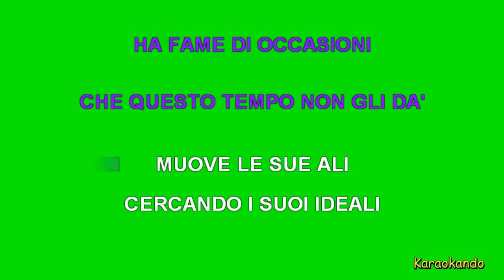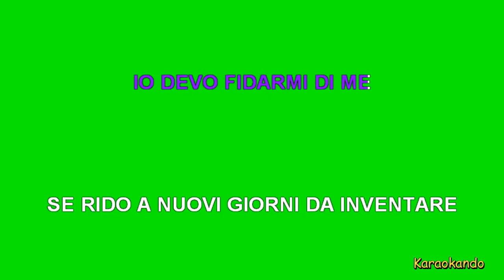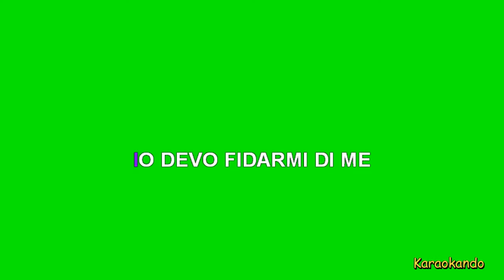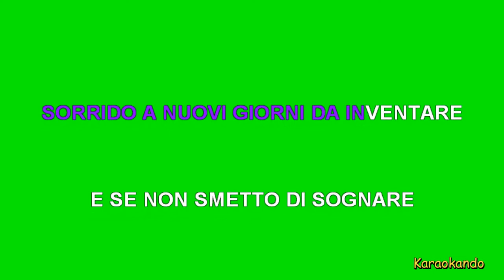Karaoke Italiano - Niente è Impossibile - Chiara Grispo ( Testo )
Niente è Impossibile
Chiara Grispo

Cover Karaoke

Testo :

PRESTAMI UN PASSATO
HO VISSUTO ANCORA POCO
LA TUA ESPERIENZA INFATTI NON CE L'HO
ARRIVO UN PO' PER CASO
IN UN MONDO DORATO
A CUI NON HO VOLUTO DIRE NO
LA MIA GENERAZIONE HA FAME DI OCCASIONI
CHE QUESTO TEMPO NON GLI DA'
MUOVE LE SUE ALI CERCANDO I SUOI IDEALI
E LA SUA LIBERTA'
SE UNA RISPOSTA NON C'E'
NON VOGLIO ABBANDONARE
LA VITA NELLE MANI DEL DESTINO
IO DEVO FIDARMI DI ME
SE RIDO A NUOVI GIORNI DA INVENTARE
E SE NON SMETTO DI SOGNARE
NIENTE E' IMPOSSIBILE, EEEEEEH
NIENTE E' IMPOSSIBILE, EEEH
MOSTRAMI UN FUTURO
CHE NON SIA SOLO FUMO
QUALCOSA IN CUI MI POSSO RICONOSCERE
DAMMI UN'EMOZIONE
E SCRIVERO' IL TUO NOME
SE MI SALVI DALLA SOLITUDINE
LA MIA GENERAZIONE PAGA L'ILLUSIONE
CHE MASCHERA QUESTA REALTA'
E LA SUA VERITA'
NON VOGLIO ABBANDONARE
LA VITA NELLE MANI DI NESSUNO
INSEGUO NUOVI SPAZI DA ESPLORARE
E NON SMETTO DI SOGNARE, EEEEH
UOOOOOOOOOH
IO VOGLIO FIDARMI DI ME
SORRIDO A NUOVI GIORNI DA INVENTARE
NIENTE E' IMPOSSIBILE, EEEEH
NIENTE E' IMPOSSIBILE